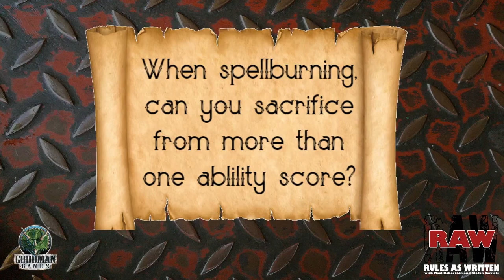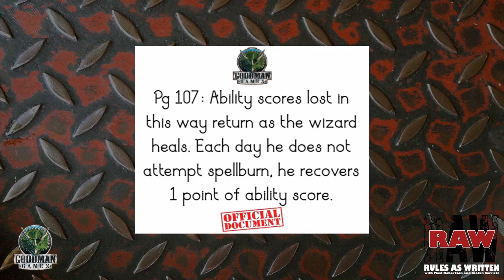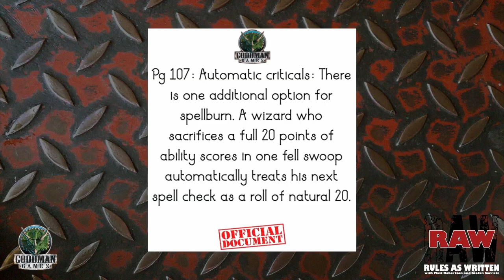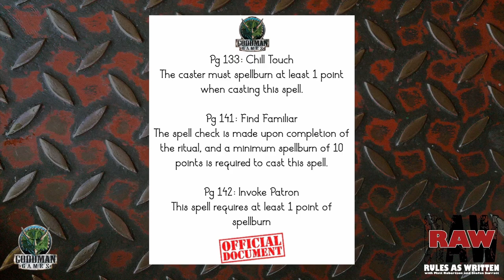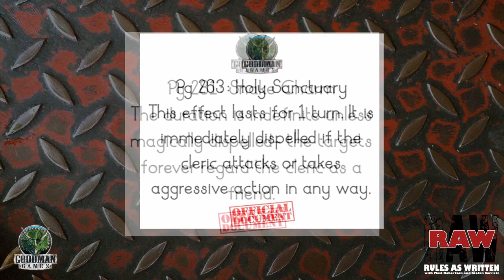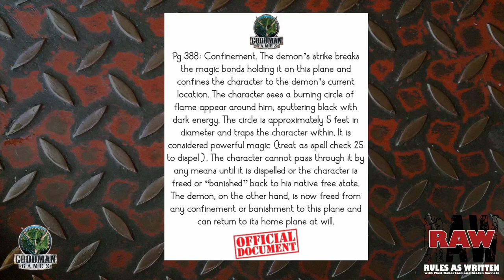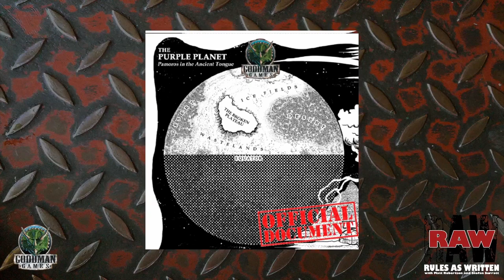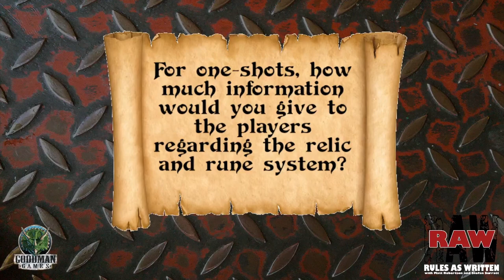Spellburning with Harley Stroh -- Rules As Written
In this episode, a resident of the Purple Planet, Harley Stroh, answers your questions about spellburn! How do you use the rules?

Originally aired on Twitch on November 8, 2022.